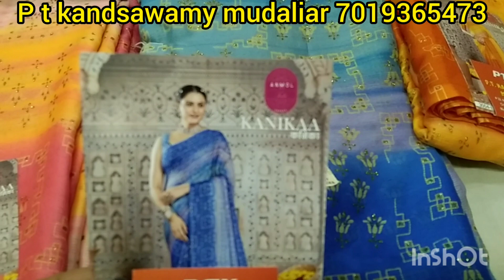💃 Chickpet Bangalore Wholesale sarees shop ll fancy sarees and exclusive sarees collection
Shop adress 👇👇
p t kandsawamy mudaliar
32 New cloth Market d s lane chickpet Bangalore

chickpet sarees shop.fancy sarees.work sarees
new collection sarees
fancy dress material.soft sillk sarees,my choice vlogs,p t kandsawamy mudaliar, Surat sarees, wholesale sarees shop,market wholesale sarees shop, chickpet shopping centre, Bangalore shopping centre, Market shopping centre,